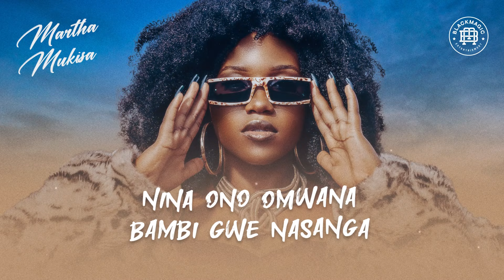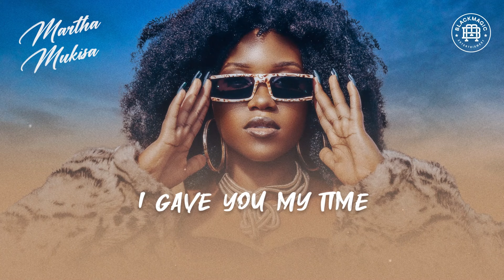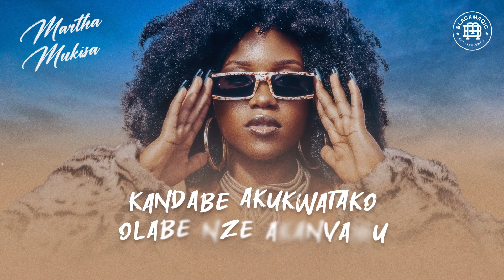Martha Mukisa_Mr Director(Lyrics Video)